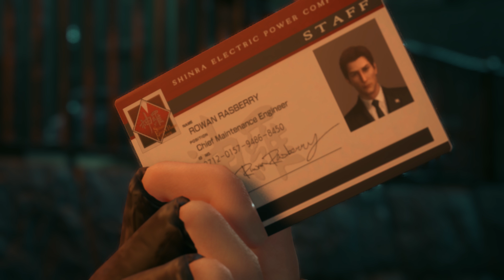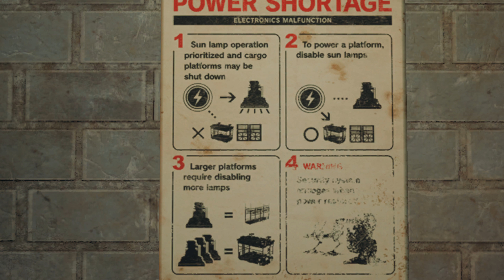파이널판타지7 리메이크 챕터4, 5, 6 풀무비컷 - Final Fantasy VII Remake [4K 60FPS]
- 00:00:00 챕터4 한밤의 질주
- 01:01:09 챕터5 미궁의개
- 01:21:56 챕터6 슬럼의 태양
챕터4~6 이벤트씬, 전투, 보스전, 메인스토리 모두 포함되었습니다.